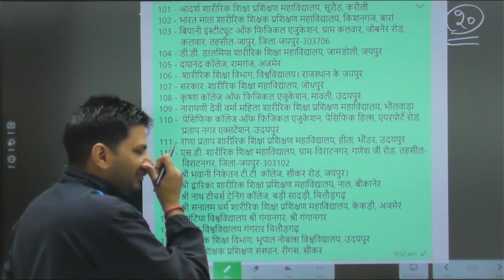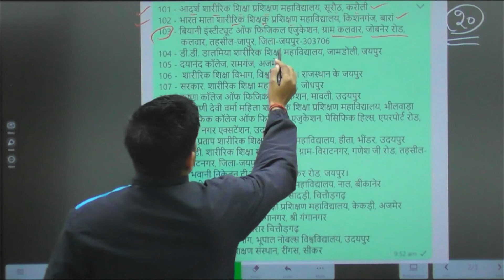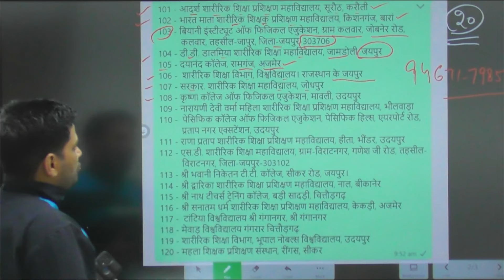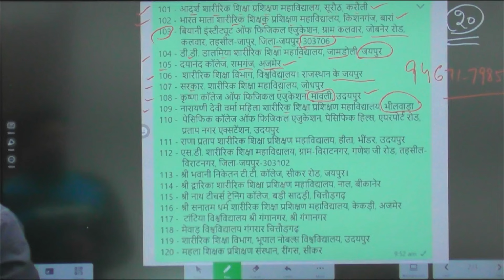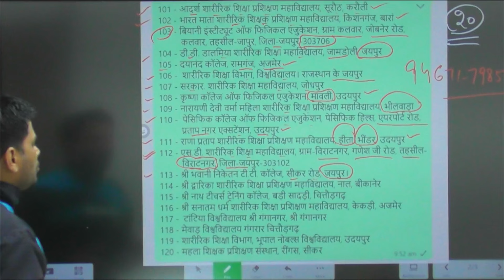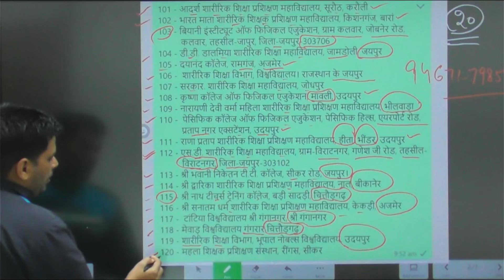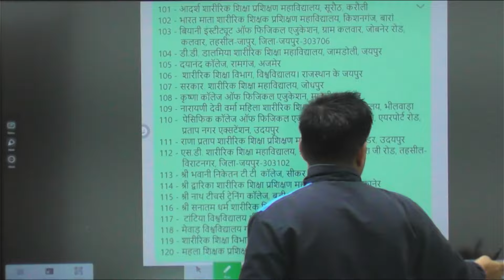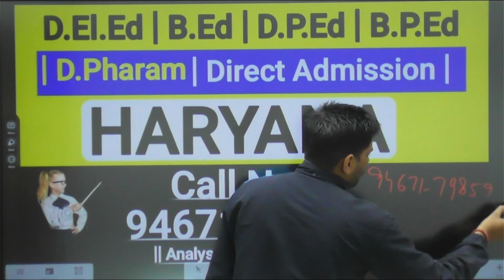B.P.E.d में Admission कैसे करवाएं | कब करें | कहा से करें | Carrer कैसे बनायें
B.P.E.d में Admission कैसे करवाएं | कब करें | कहा से करें | Carrer कैसे बनायें | | Opender Singh |

B.P.Ed_Admission Full Process

Hello Everyone
I m Opender Singh Yadav
From Haryana

My aim is to help each individual by providing education.

b.p.ed admission 2024 last date
b.p.ed qualification
b.p.ed course age limit
b.p.ed entrance exam syllabus
b.p.ed entrance exam 2024
b.p.ed course fees
bped course details
bped kota university

101 - आदर्श शारीरिक शिक्षा प्रशिक्षण महाविद्यालय, सूरौठ, करौली
102 - भारत माता शारीरिक शिक्षक प्रशिक्षण महाविद्यालय, किशनगंज, बारां
103 - बियानी इंस्टीट्यूट ऑफ फिजिकल एजुकेशन, ग्राम कलवार, जोबनेर रोड,
          कलवार, तहसील-जापुर, जिला-जयपुर-303706
104 - डी.डी. डालमिया शारीरिक शिक्षा महाविद्यालय, जामडोली, जयपुर
105 - दयानंद कॉलेज, रामगंज, अजमेर
106 -  शारीरिक शिक्षा विभाग, विश्वविद्यालय। राजस्थान के जयपुर
107 - सरकार. शारीरिक शिक्षा महाविद्यालय, जोधपुर
108 - कृष्णा कॉलेज ऑफ फिजिकल एजुकेशन, मावली, उदयपुर
109 - नारायणी देवी वर्मा महिला शारीरिक शिक्षा प्रशिक्षण महाविद्यालय, भीलवाड़ा
110 -  पेसिफिक कॉलेज ऑफ फिजिकल एजुकेशन, पेसिफिक हिल्स, एयरपोर्ट रोड,
          प्रताप नगर एक्सटेंशन, उदयपुर
111 - राणा प्रताप शारीरिक शिक्षा प्रशिक्षण महाविद्यालय, हीता, भींडर, उदयपुर
112 - एस.डी. शारीरिक शिक्षा महाविद्यालय, ग्राम-विराटनगर, गणेश जी रोड, तहसील-
          विराटनगर, जिला-जयपुर-303102
113 - श्री भवानी निकेतन टी.टी. कॉलेज, सीकर रोड, जयपुर।
114 - श्री द्वारिका शारीरिक शिक्षा प्रशिक्षण महाविद्यालय, नाल, बीकानेर
115 - श्री नाथ टीचर्स ट्रेनिंग कॉलेज, बड़ी सादड़ी, चित्तौड़गढ़
116 - श्री सनातम धर्म शारीरिक शिक्षा प्रशिक्षण महाविद्यालय, केकड़ी, अजमेर
117 -  टांटिया विश्वविद्यालय श्री गंगानगर, श्री गंगानगर
118 - मेवाड़ विश्वविद्यालय गंगरार चित्तौड़गढ़
119 - शारीरिक शिक्षा विभाग, भूपाल नोबल्स विश्वविद्यालय, उदयपुर
120 - महला शिक्षक प्रशिक्षण संस्थान, रींगस, सीकर